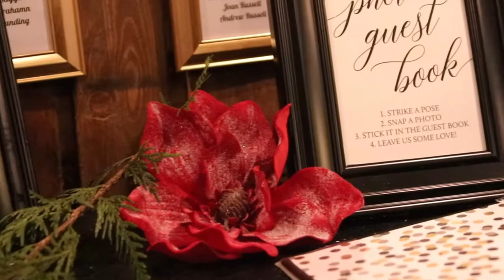Erica & Chad Reception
Reception fun quick cut